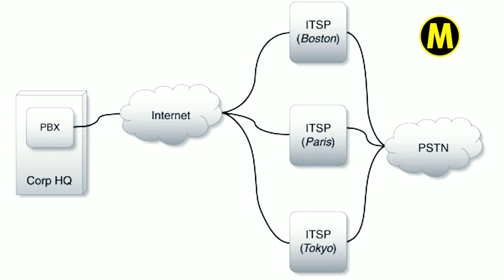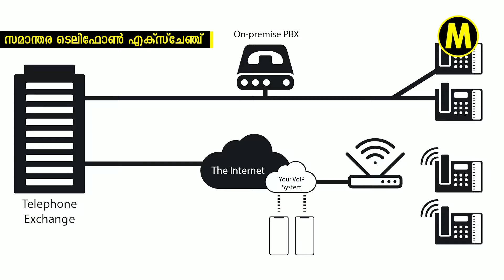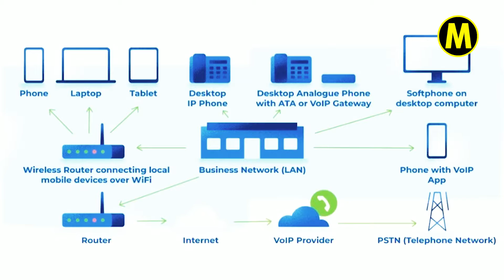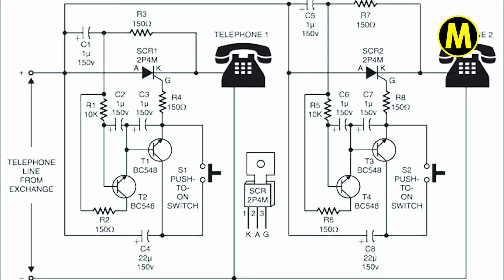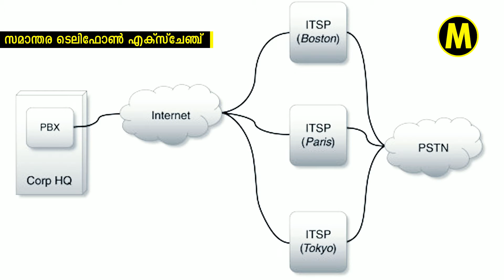എന്താണ് സമാന്തര ടെലിഫോൺ എക്സേഞ്ച് | Parallel Telephone Exchange